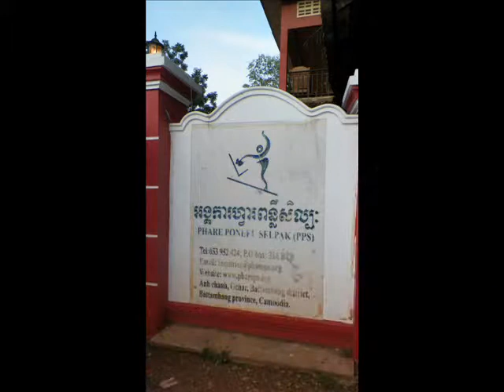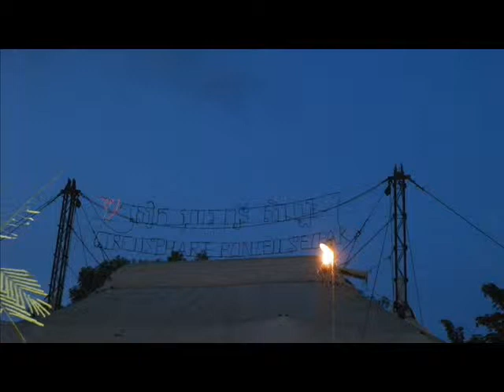Phare Ponle Selpak Battambang Circus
Cambodia Inspection Trip 2014